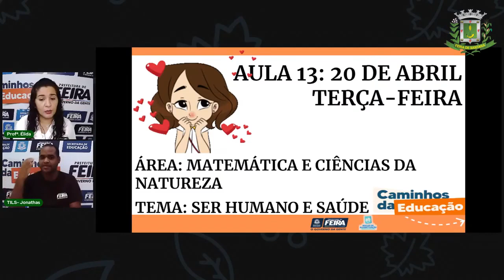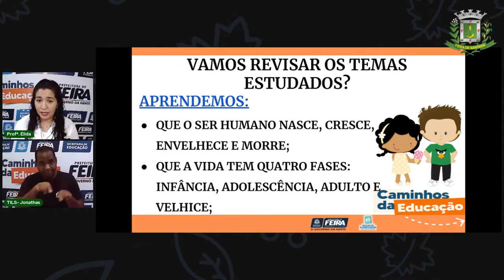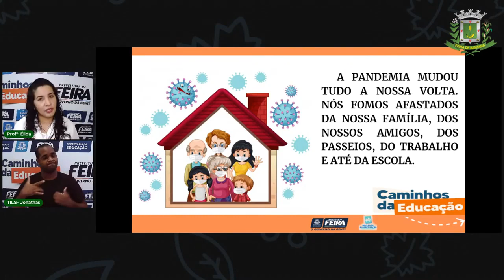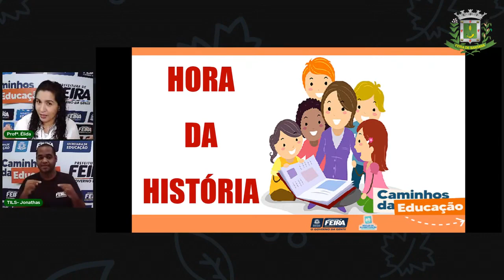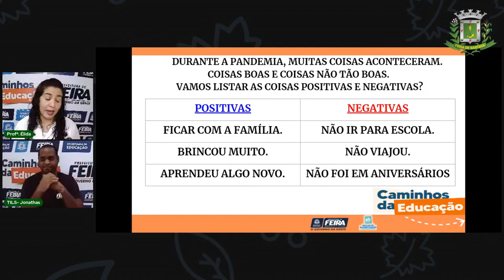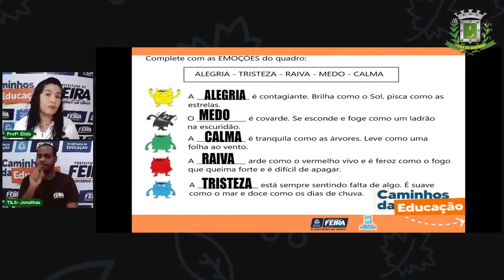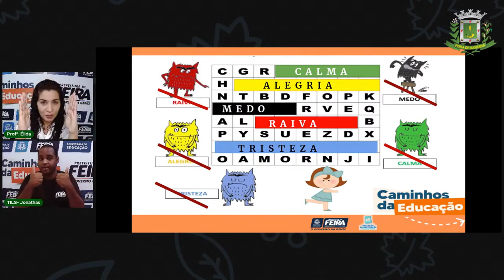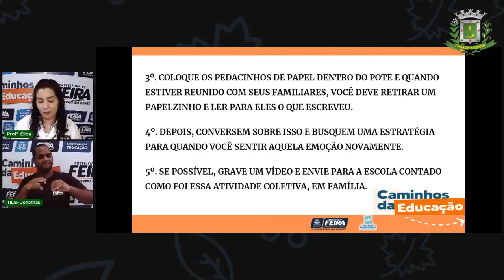Aula 13 2º Ano Matemática e Ciências da Natureza - Ser humano e a saúde. Profª Elida Trindade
Aula 13 2º Ano Matemática e Ciências da Natureza - Ser humano e a saúde. Profª Élida Trindade